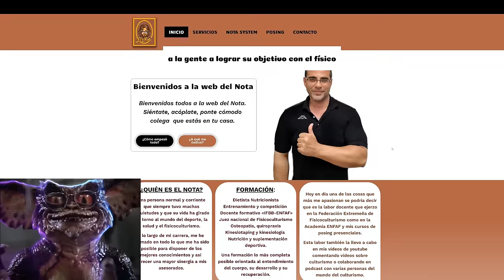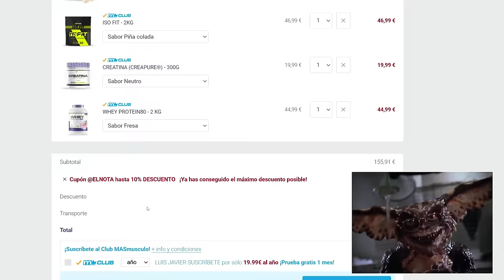JOSEMA en CLASSIC EMPRO , German, Luca, en SEMIFINALES un TOP 3 de Escándalo !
CLASSIC PHYSIQUE - Josema Destaca sobre el resto Germán en su mejor versión frente Luca Reger que gusta mucho en el EMPRO Live

Josema planta su figura en el escenario destancando por encima del resto, Germán en una versión todavía más mejorada lucha en el TOP 3 para hacerle frente a Luka Reger, todos se han presentado en muy buena condición y hay un nivel que no para de aumentar en la categoría Classic Campeonato tras campeonato y en este EMPRO 2024 hace gala de uno de los mejores eventos para disfrutar de esta categoría.

 Classic Physique del EMPRO 2024 en el que veremos puro CULTURISMO Clásico en una de las categorías más estéticas
¿Quién entrará dentro del top 5?
¿Se impondrá de nuevo Josema ante sus rivales Germán Pastor, Luka Reger, Ferrán Miñana, y otros en la categoría Classic delante de Tyler Manion?

 Hay divisiones como:
Open Bodybuilding
Classic Physique
Men's Physique
Bikini Fitness
Woman's Physique

Suelo subir contenido en podcast eventualmente:

ITambién estoy interesado en las mejores formas de ganar dinero en línea/online :
Márketing digital
Marketplace
Dropshipping,
Emprendimiento
Comercio electrónico
Publicidad web
Aumentar beneficios
Redes: Facebook, Instagram, Tik tok
Wordpress
E-comerce
Acciones
Productos digitales
Empresa
Éxito
Streaming
EMPRO Streaming
Directo EMPRO
Retransmisión EMPRO